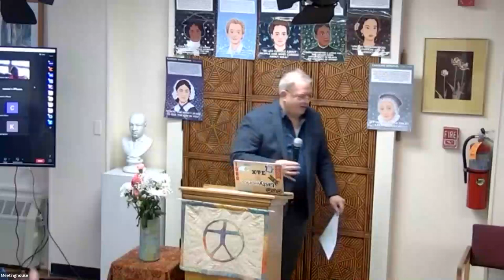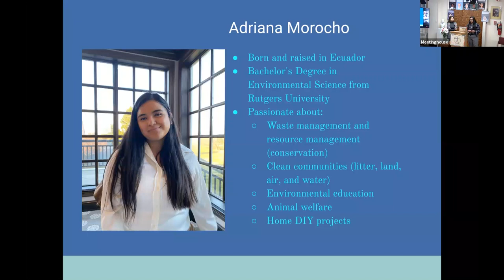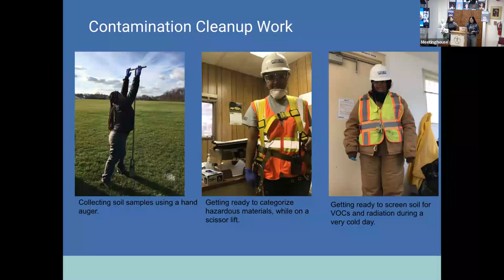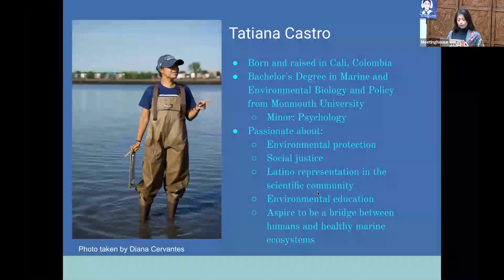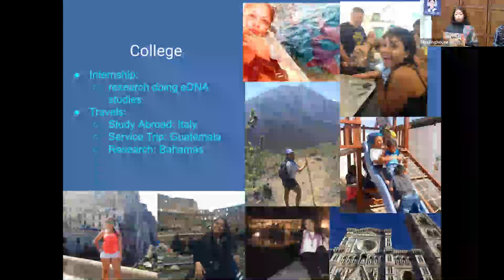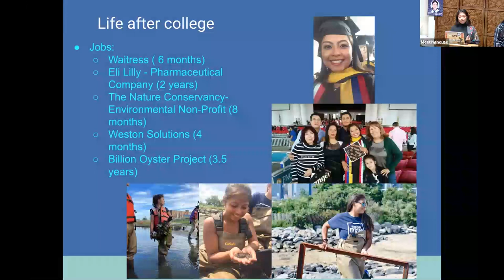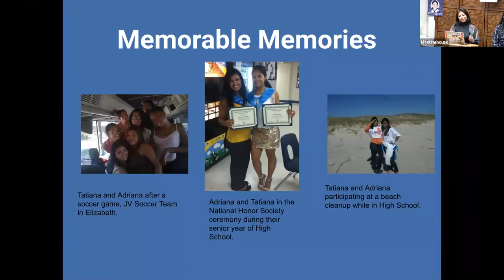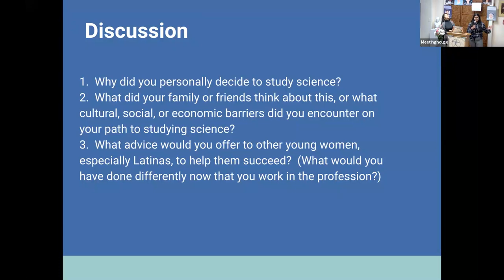Sunday Gathering Latinas in the Lab, Adriana Morocho and Tatiana Castro March 19, 2023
About 19 percent of Americans claim Hispanic heritage, but only 2 percent of scientists are Latinas (only 4 percent are Hispanic males). That percentage drops when you consider the number of Latinas in environmental science. Despite the challenges facing young women of color who want to be scientists, many have succeeded. This morning, environmental scientist Adriana Morocho and marine biologist Tatiana Castro discuss their journeys as they battled cultural and social barriers to complete science degrees and pursue their passions.